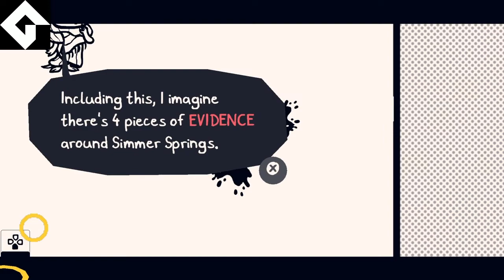Chicory: A Colorful Tale "Turnabout Squeeze"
Solve the mystery of stolen furniture

You can find the quest giver Butterscotch in the hotel in Simmer Springs. The first clue is in the hotel room. The second clue can be found behind the hotel 1:57 , the third to the right of the hotel at the waterfall 3:35 and the last clue on the far right outside of Simmer Springs in the cave 4:27